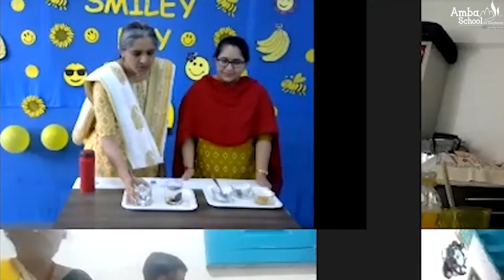Smiley Day Celebration | Pre-Primary Gujarati Medium | Amba School for Excellence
પ્રિ-પ્રાયમરી વિભાગમાં વિદ્યાર્થીઓ સાથે Smiley Day ની ઉજવણી થઈ હતી જેમાં વિદ્યાર્થીઓને કેવી રીતે ખુશ રહી શકાય એવી વિવિધ પ્રવૃતિઓ દ્વારા સમજણ અને સાથે સાથે ભણતરના પણ અમુક પાઠ શીખ્યા હતા.

Smiley Day Celebration